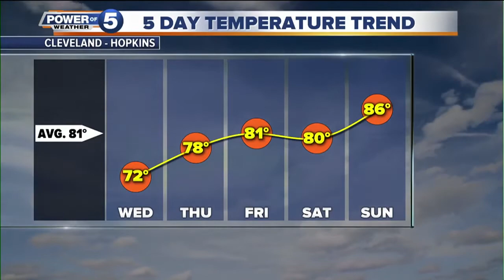News 5 Cleveland Latest Headlines | August 22, 7am